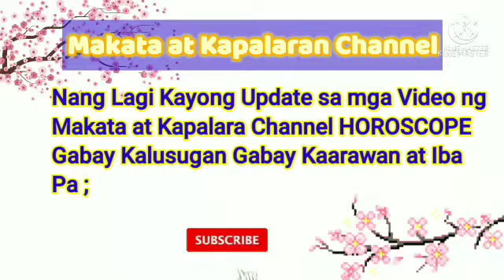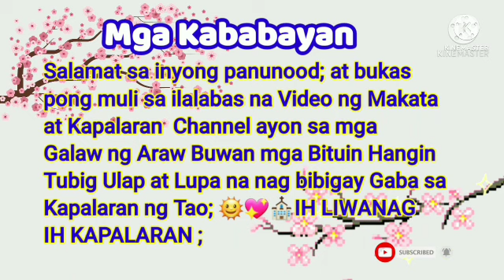📢Horoscope June 03, 2022Gabay Kapalaran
📢Horoscope June 03, 2022

Daily Horoscope